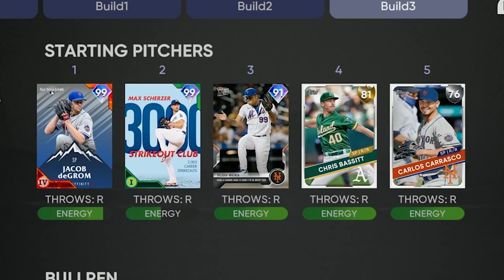The 2022 Mets are absolutely LOADED!